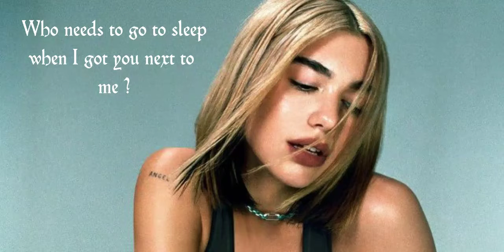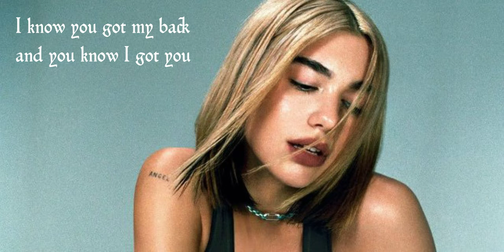Dua Lipa - Physical_Lyrics